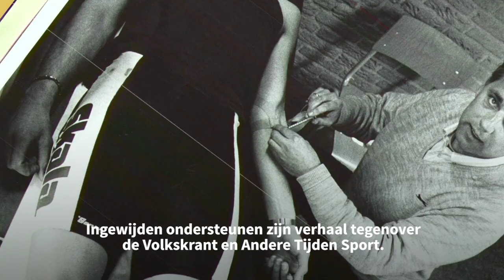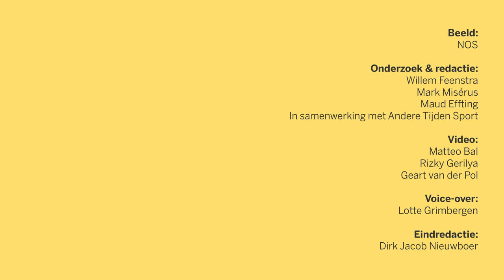Hoe de urinestalen van Yvonne van Gennip en Ria Visser verdwenen | de Volkskrant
Eindelijk is er een ontknoping in een dopingmysterie dat al ruim dertig jaar boven de Nederlandse schaatssport hangt. In 1985 verdween een koffertje met urinestalen die op doping getest moesten worden. Volgens een direct betrokkene is dat koffertje gestolen door de toenmalige bondsarts Rob Pluijmers. Ingewijden ondersteunen dat verhaal tegenover de Volkskrant en Andere Tijden Sport.